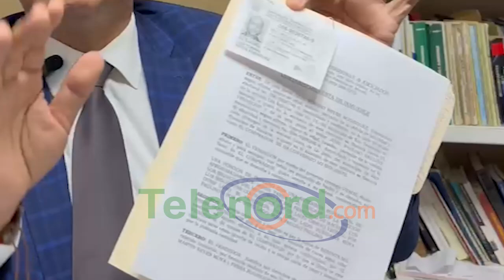Desmienten versión de mujer que acuso a un tío de amenazarla en SFM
San Francisco de Macorís. - A raíz de una denuncia realizada por la nombrada Puridania Moya, la cual dijo que un tío suyo la había amenazado de muerte por una disputa de un negocio, el abogado Francis Rodríguez, representante legal del señor José Paulino, desmintió la versión de la mujer.

En ese sentido el jurista al ser cuestionado, explico y admitió que existe un conflicto entre ambos por un supuesto negocio que tuviesen en común, pero aseguro que su cliente nunca atentó con la integridad de la fémina.

Además, Rodríguez manifestó, que Paulino nunca ha sido empleado de Puridania tal y como ella había manifestado en su denuncia.

Detalló que Moya pudiera plantear las pruebas de esas supuestas amenazas expresó el jurista.